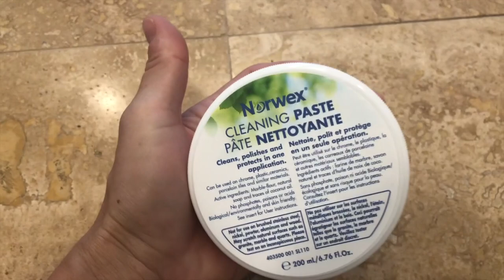AMAZING & EASY HOW TO CHEMICAL FREE GROUT CLEANING!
Dumpster Diving at Big Corporate Stores for useful items we can Donate, Reuse, Repurpose, Recycle